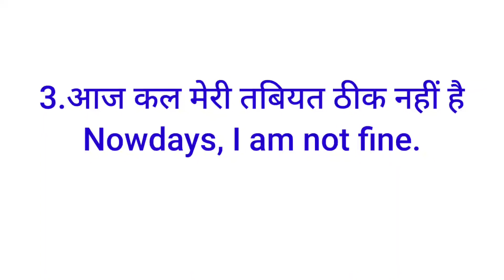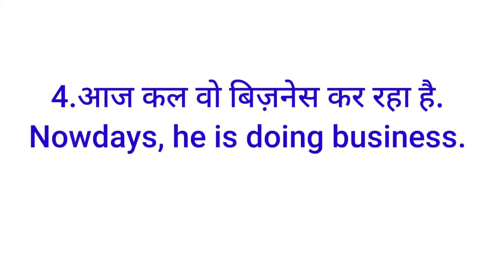|| Advance English structure || English grammar and vocabulary || daily practice sentences ||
What is Grammar?
Grammar

And why grammar is your friend...

grammar (noun): the structure and system of a language, or of languages in general, usually considered to consist of syntax and morphology
Think of grammar as a signpost
Grammar is the system of a language. People sometimes describe grammar as the "rules" of a language; but in fact no language has rules*. If we use the word "rules", we suggest that somebody created the rules first and then spoke the language, like a new game. But languages did not start like that. Languages started by people making sounds which evolved into words, phrases and sentences. No commonly-spoken language is fixed. All languages change over time. What we call "grammar" is simply a reflection of a language at a particular time.

Do we need to study grammar to learn a language? The short answer is "no". Very many people in the world speak their own, native language without having studied its grammar. Children start to speak before they even know the word "grammar". But if you are serious about learning a foreign language, the long answer is "yes, grammar can help you to learn a language more quickly and more efficiently." It's important to think of grammar as something that can help you, like a friend. When you understand the grammar (or system) of a language, you can understand many things yourself, without having to ask a teacher or look in a book.

So think of grammar as something good, something positive, something that you can use to find your way - like a signpost or a map.

*Except invented languages like Esperanto. And if Esperanto were widely spoken, its rules would soon be very different.